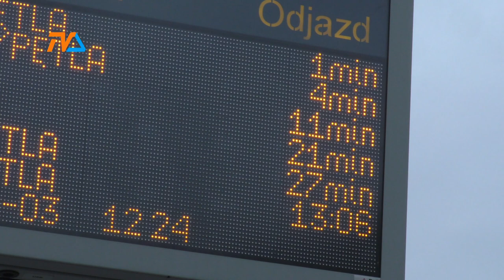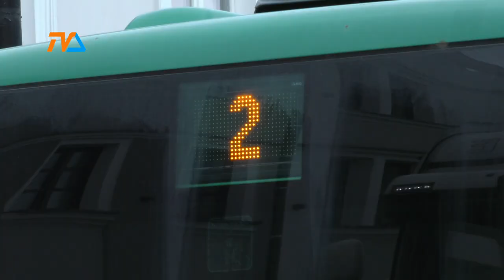Wciąż nie wiadomo kiedy pojadą |TV SUWAŁKI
Zakup 10 elektrycznych autobusów jest przedmiotem ogłoszonego przez miasto w październiku przetargu.

Ale tak naprawdę, to ich wyjazd na ulice Suwałk jest pieśnią dość odległej przyszłości, co pokazał już sam przetarg.